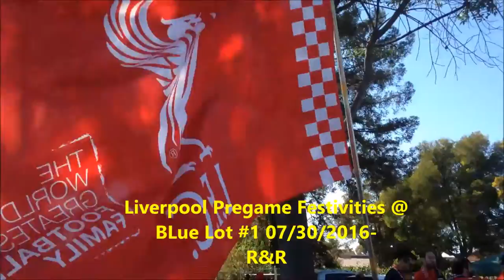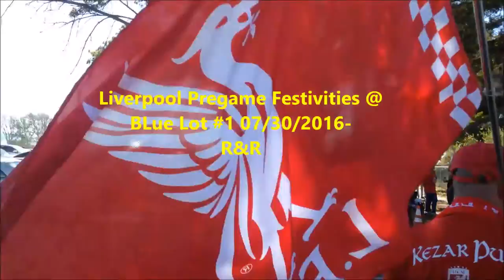Liverpool Vs AC Milan @ Levis Stadium , Blue Lot # 1 07/30/2016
Liverpool Vs AC Milan - Pregame Festivities @ Blue Lot # 1 ,

Liverpool 2-0 Sweet,
AC Milan,
Levis Stadium,
AC Milan VS Liverpool,
Scousers,
Steven Gerrard,
Coutinho,
Lallana,
Sturridge,
Origi,
Santa Clara,
LFC San francisco,
Football,
Soccer,
Liverpool vs AC Milan,